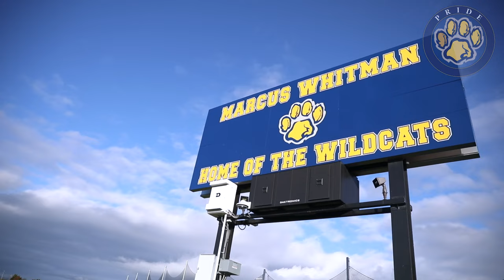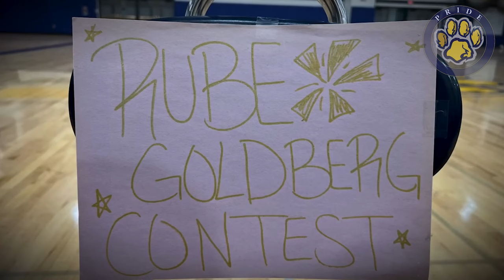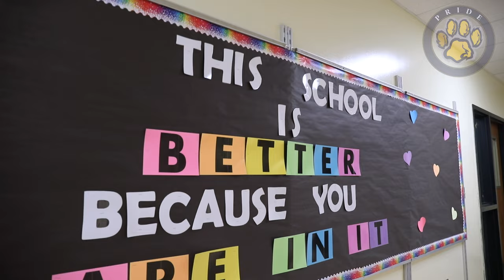Welcome to Marcus Whitman!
Marcus Whitman is much more than "the school in the cornfield". Check out this video to learn more about the district and what makes us special. Enjoy! Dr.Brown